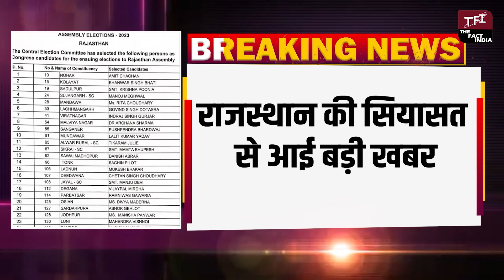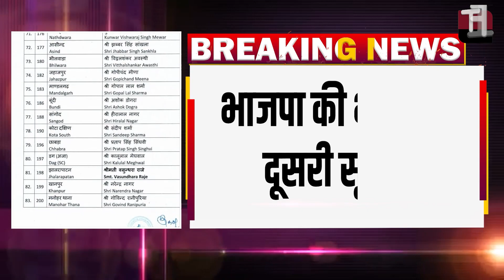Rajasthan Congress List | Pilot की मुराद हुई पूरी तो Vasundhara के आगे झुका आलाकमान | Raj. BJP List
Rajasthan BJP List,
Rajasthan Congress List,
Rajasthan BJP,
Rajasthan Congress,
BJP List,
Congress List,
Sachin Pilot,
Ashok Gehlot,
Sachin Pilot Vs Ashok Gehlot,
Sachin Pilot News,
Ashok Gehlot News,
Sachin Pilot Video,
Ashok Gehlot Sardarpura Seat,
Sachin Pilot Tonk Seat,